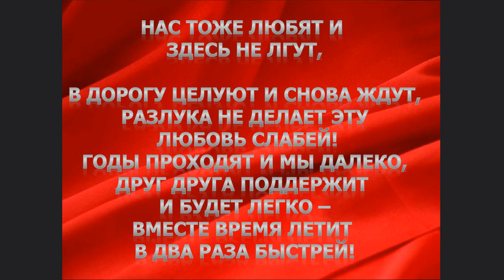50 летие 40 выпуска БВОКУ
Подготовка к торжественной встрече выпускников 40 выпуска БВОКУ 1973 г. в честь 50-летия выпуска. Песня на стихи А. Лугового 1971 г.в., музыка Э. Гасанова 1976 г.в., исполняет Д. Курбанов.